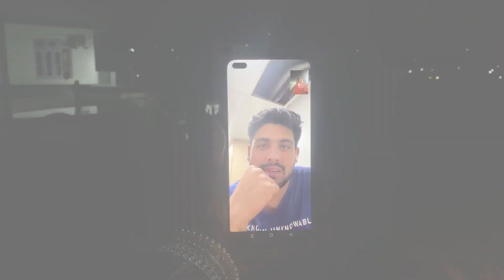Our Long Distance Karwa Chauth 😊// Karwa Chauth Vlog❣️//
So here’s new Vlog Hope You Guys Like it

Our Long Distance Karwa Chauth 😊// Karwa Chauth Special..❣️

Keep Supporting..🙏🤗